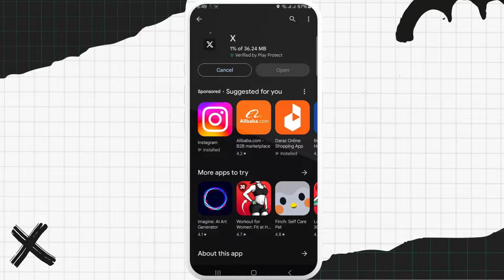How to Download Twitter App on Android Mobile 2024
Looking to download the Twitter app on your Android mobile? In this video, we guide you through the process, making it simple and straightforward. We'll show you where to find the app, what to look for, and how to ensure you get the official version. Whether you're new to Twitter or need to reinstall, this video has got you covered. Tune in to get your Twitter app up and running on your Android device in no time.